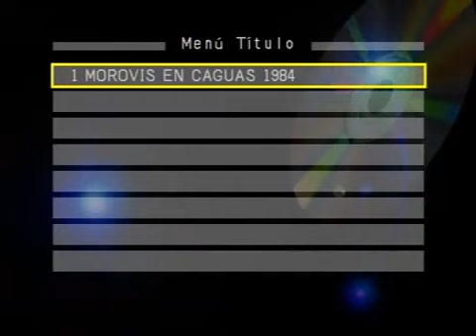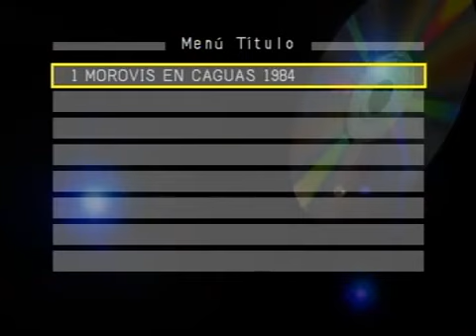Titanes de Morovis & Criollos de Caguas. Temporada regular BSN 1984 🔥🏀🇵🇷.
Baloncesto Superior Nacional.